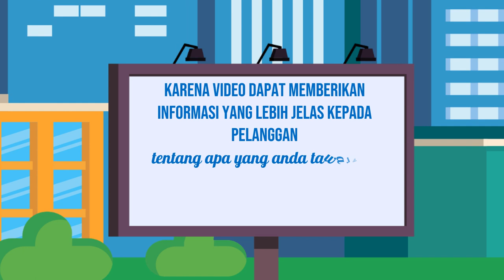Solusi Video Iklan yang Tepat untuk Merek Lokal Anda di Kota Cilegon Banten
Jasa Edit Video Promosi / Solusi Video Iklan yang Tepat untuk Merek Lokal Anda di Kota Cilegon Banten atau

Daftar Isi
00:00 - Cara Edit Video Iklan dokter mata, dokter mobil kelapa gading, dokter mata jakarta selatan
00:10 - Contoh Iklan Promosi dokter neurologi anak, dokter nefrologi, dokter nenden, dokter naturopati
00:30 - Contoh Video Promosi dokter ortopedi, dokter obgyn,
00:40 - Contoh Konten Branding dokter obgyn, dokter onkologi
00:50 - Resep Makanan dokter spesialis anak, dokter spesialis kulit, dokter spesialis anak, dokter spesialis kulit